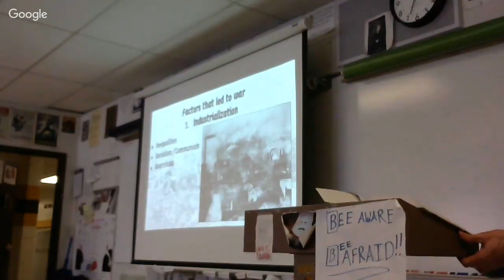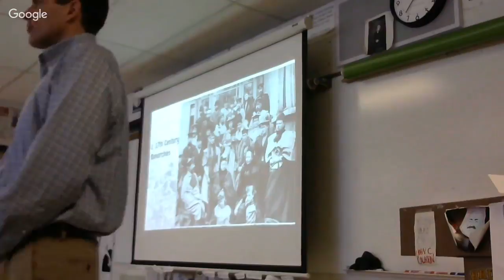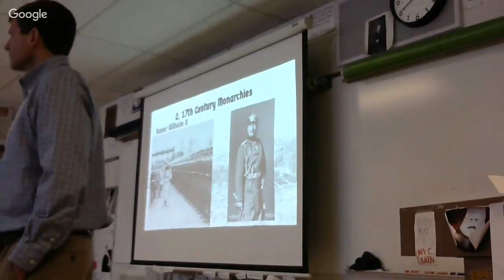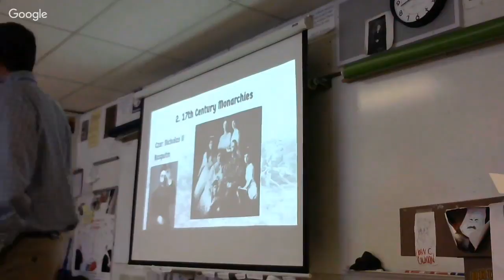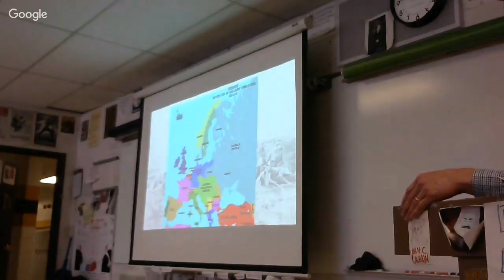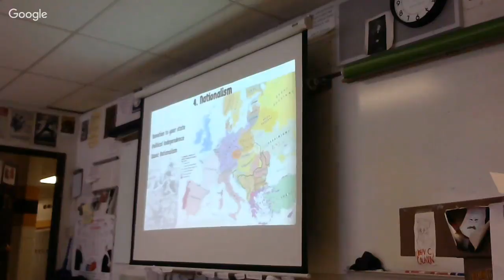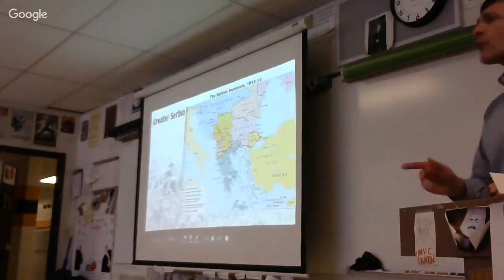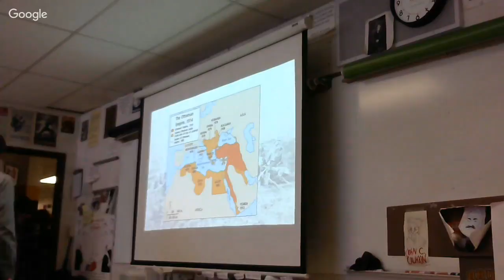2-13-2018 factors of WW I